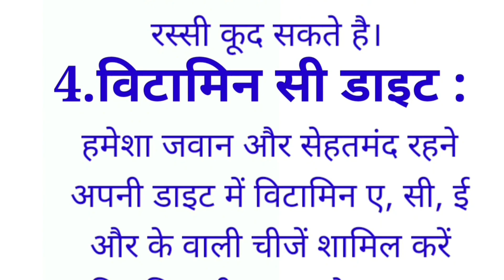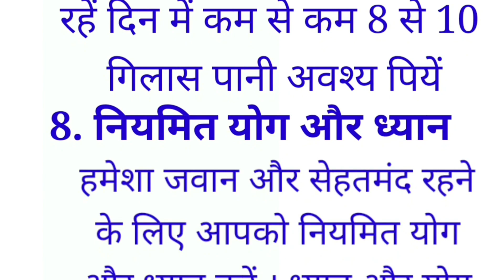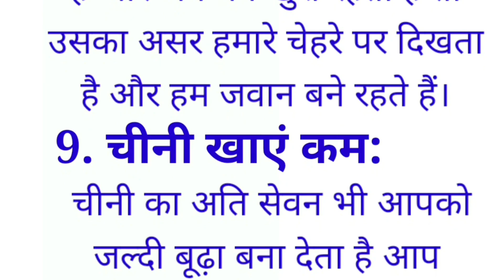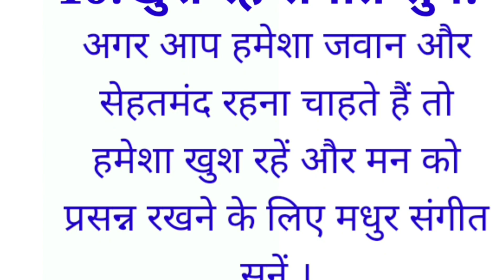हमेशा जवान और सेहतमंद रहने के 10टिप्स|acche vichar|health tips|motivational quotes